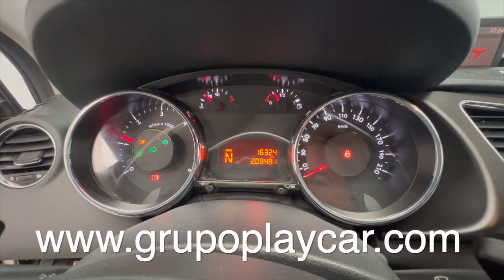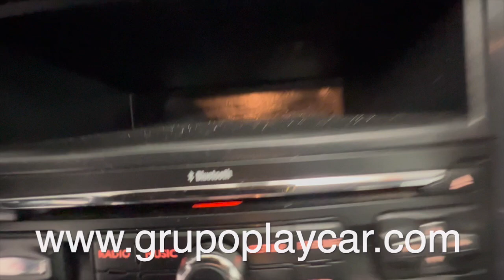Automoviles Playcar Almería, Peugeot 3008 Aut 2011